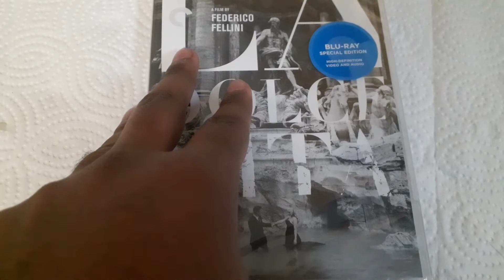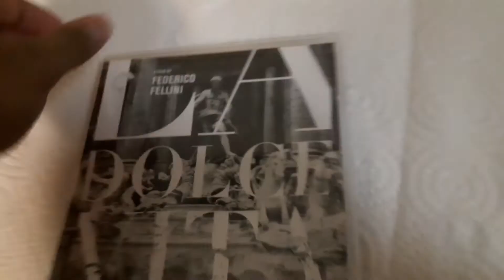LA DOLCE VITA 1960 CRITERION COLLECTION BLU RAY UNBOXING REVIEW!!!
Oop La dolce vita aka the sweet life.